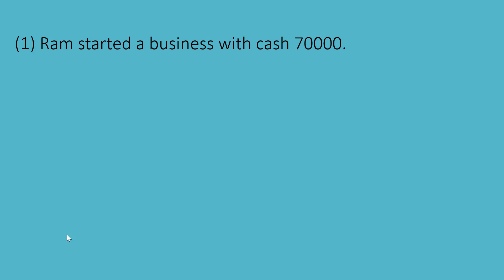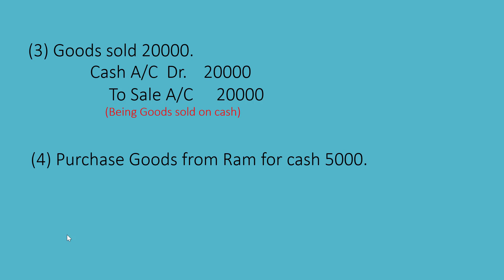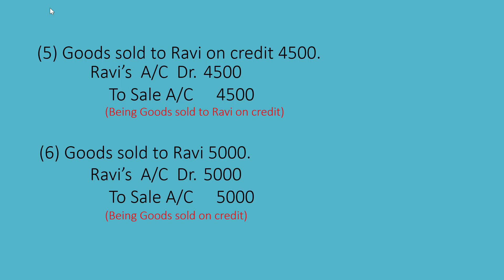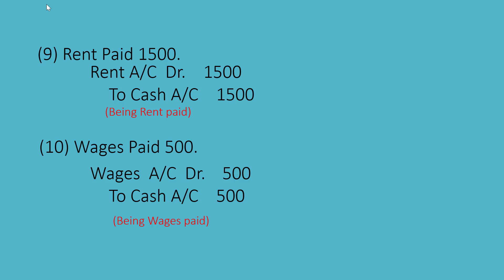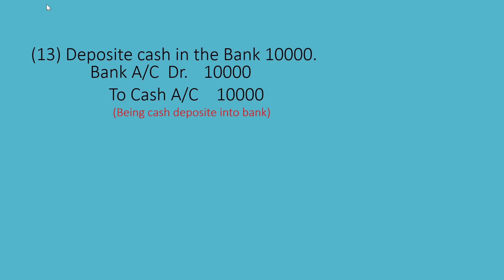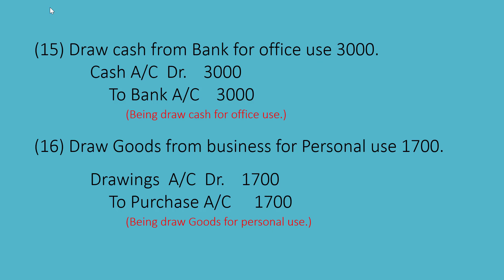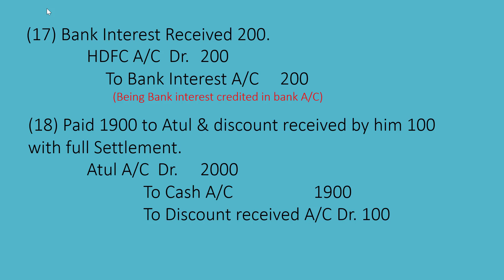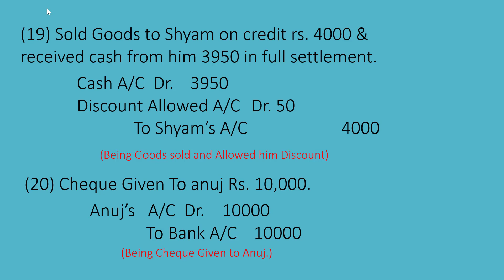Journal Entry Example I All types Journal Entry Example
Hello Everyone.
How to pass journal entry
All type journal entry
how to pass discount entry
how to pass goods purchase entry
how to pass drawing cash entry
how to pass drawing Good entry
how to pass drawing cash  for personal use entry